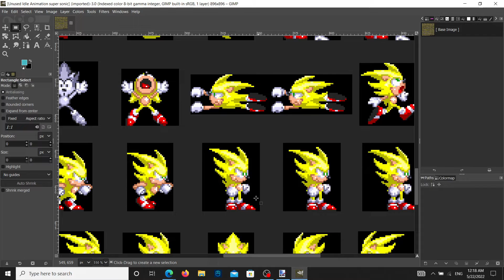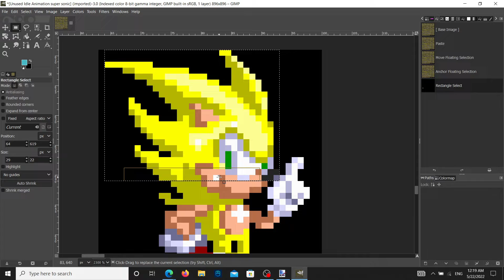Sonic 3 AIR how To Make Super Edition New